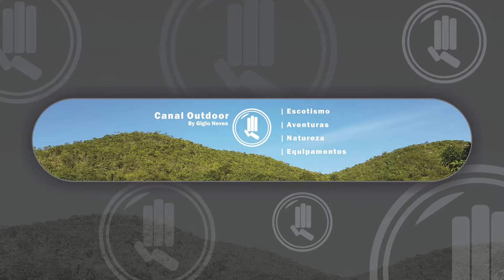Boa ação - Escotismo fazendo a diferença!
Divirta-se! Não há muito mais a se fazer no mundo!